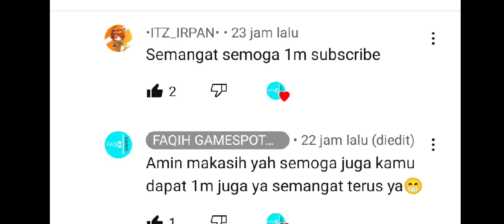aku collab sama @•ITZ_IRPAN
makasih banget ya IRPAN kalo udah mau collab sama aku